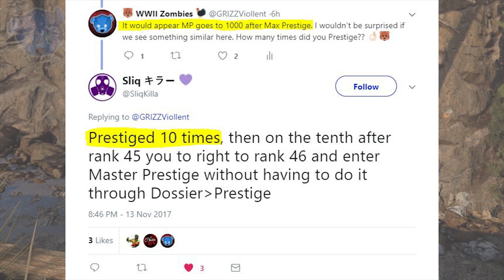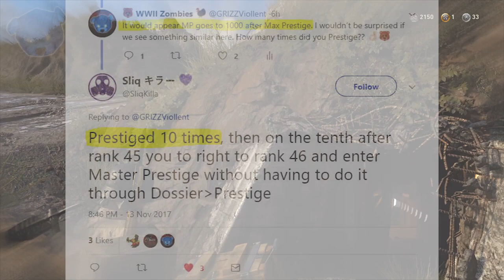WWII Zombies ☆ NEW HEROIC RIFLES! SUPPLY DROP LOOT!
Call of Duty: WW2 Zombies News! Heroic Supply Drop Rewards! New Special Zombies Loot! The Final Reich Update!